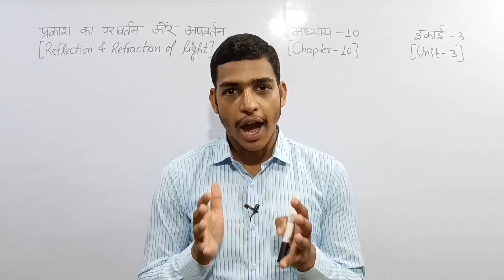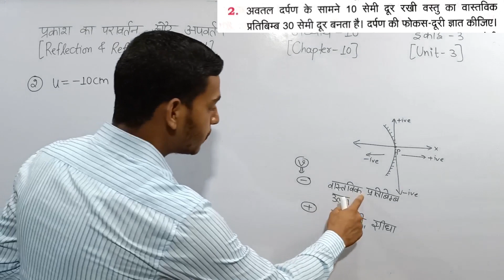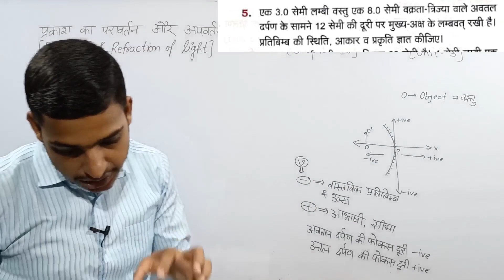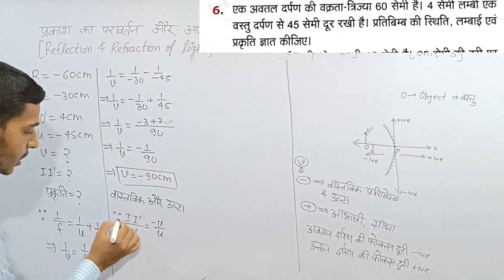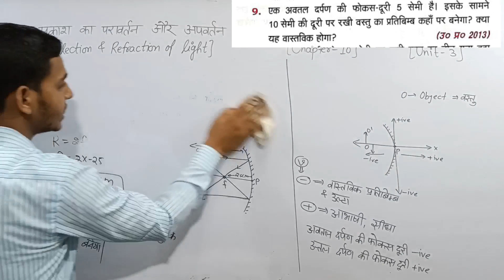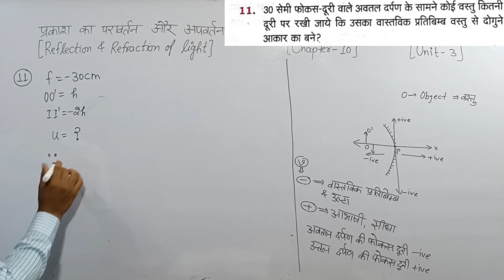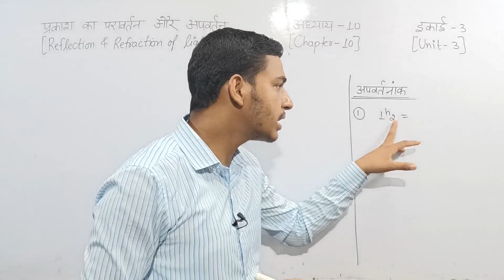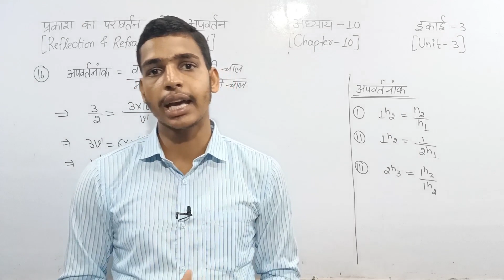Kumar Mittal Physics Class 10 Numerical of Chapter 10 from Q.1 to Q15. Kumar Mittal Class 10 Light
Aaj ki Is video me ham log Class 10 Physics Numerical ko solve karenge... Ham Log class 10 Prakash ke paravartan aur Apvartan ke numerical ko solve karenge...